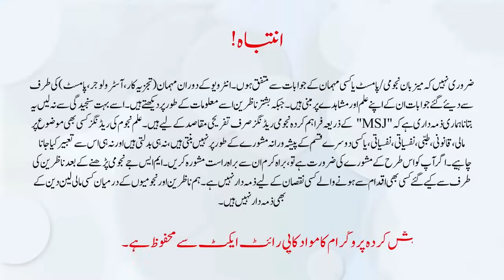Big Prediction effects of the lunar eclipse America Europe Indian & Pakistan Astrologer Osama Ali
Welcome to the official channel of MSJ. Pakistan’s  and International Top Astrologers , Analysts  delivering the latest from around the globe.